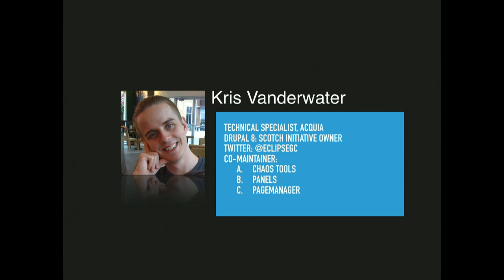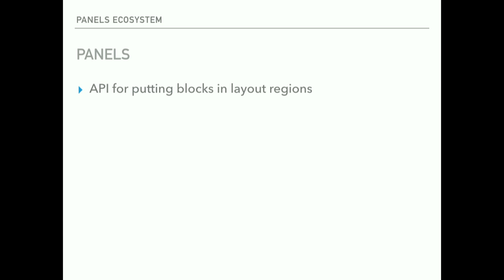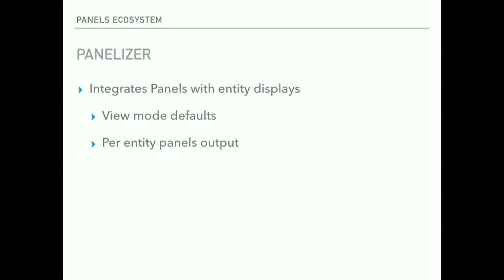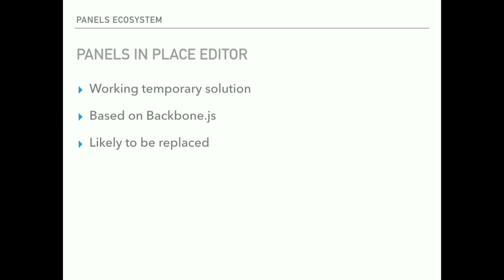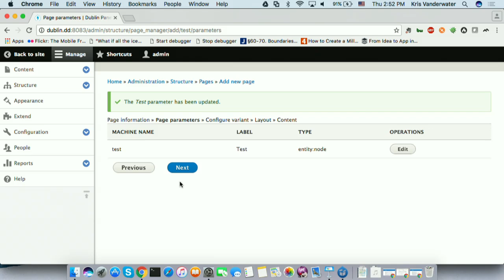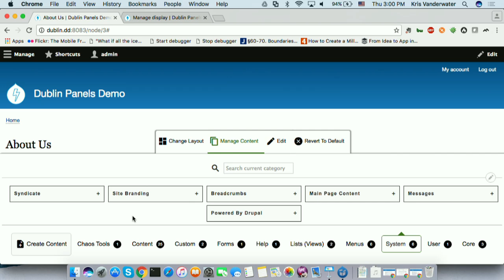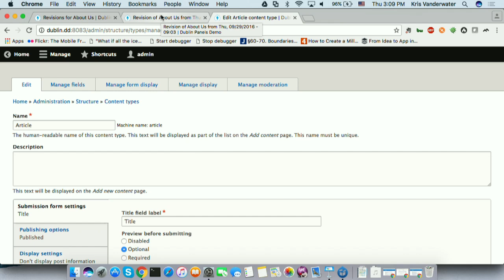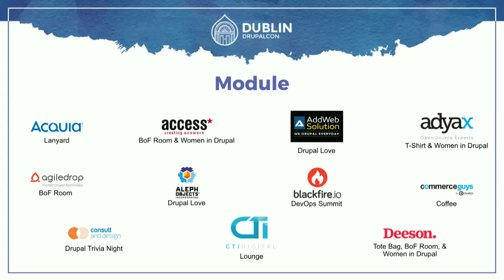DrupalCon Dublin 2016: Drupal 8 and the Panels Ecosystem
Panels is one of the most heavily used contrib modules on real world Drupal site. Developers and site builders alike use it to customize the display of pages on their site with custom layouts and block placement/configuration tools. In addition to this a host of other modules which leverage Panels in order to customize the output of nodes and blocks exist. Come see the current state of Panels and it's budding ecosystem of modules and integrations in Drupal 8 (Specifically In Place Editor, Panelizer and Page Manager).

Things we'll cover:

General Demo of the modules working in Drupal 8
Custom Pages via Page Manager
Panelizing view modes of Entity Bundles
Multiple panelized defaults for a view mode
Allowing content creators and editors to select a panelized default
Customizing a specific entity's output via Panelizer
Revision handing and customization reverting
Render caching
Current feature parity as compared to Drupal 7
Where are we
What's the benefit/drawback as compared with D7
Missing features
Future development
Low hanging fruit
UI Improvement plans
Even if you know nothing about Panels at all, this session will give you a view of what is currently possible in Drupal 8 and put some solid new tools in your toolbox for your next Drupal 8 build.